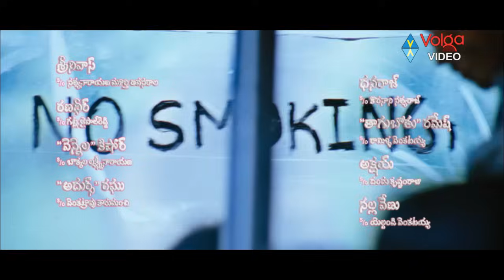Pilla Zamindar Back 2 Back All Comedy Scenes - Telugu Comedy Scenes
Movie: Pilla Zamindar
Cast: Nani, Hari Priya, Bindu Madhavi, Srinivas Avasarala, Rao Ramesh,
Director: G. Ashok
Producer: D. S. Rao
Release Date : September 29, 2011.
Brahmanandam Back to Back Comedy Scenes